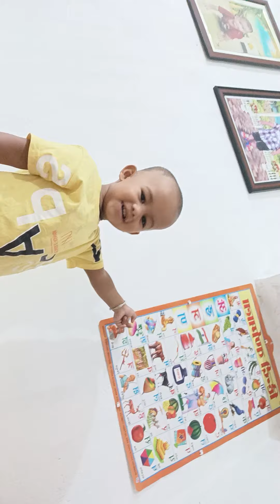Papa ke sath masti video Part 1 ❣️❣️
baby video
baby love
family video
papa mamma
son boy
love son
baby status